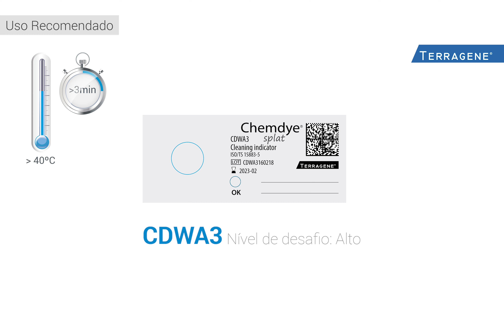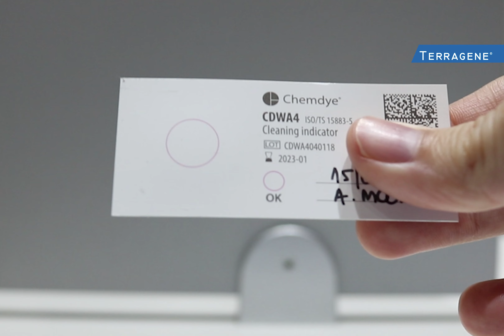Splat - Veja em 1 minuto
Indicadores de lavagem